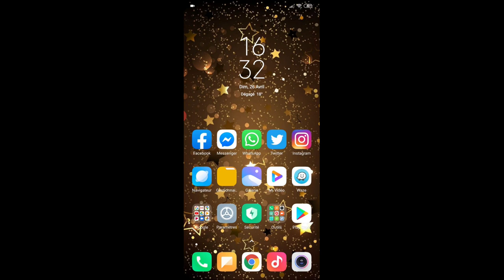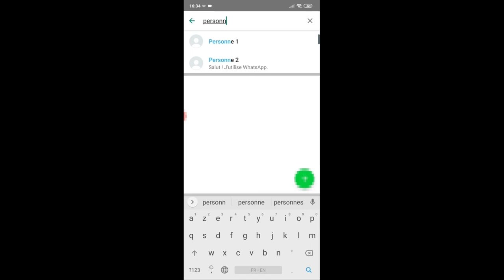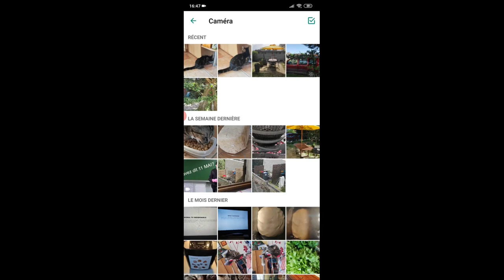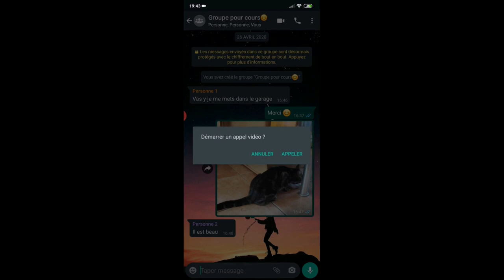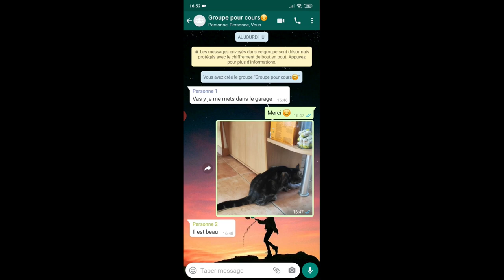Whatsapp - Créer un groupe et passer un appel visio avec ses membres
Si vous souhaitez communiquer à plusieurs, vous pouvez créer un groupe Whatsapp. Vous aurez également de passer un appel vidéo avec tous les membres du groupe.